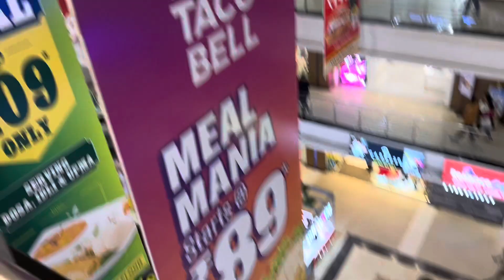Friday afternoon to evening routine daily bengali বাংলা life style